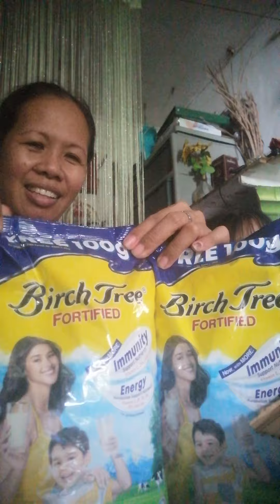Buksan ang padala / Salamat